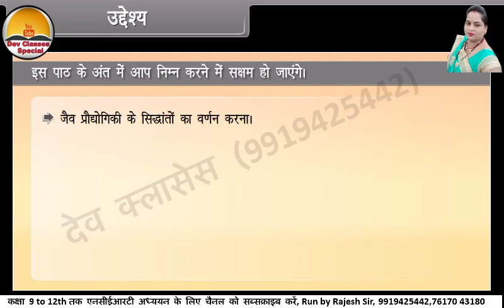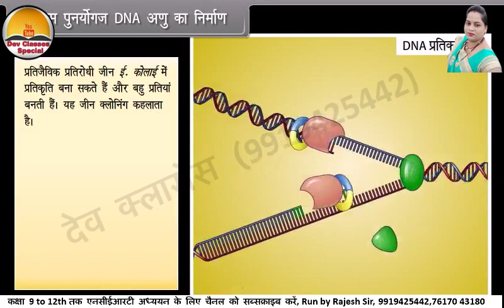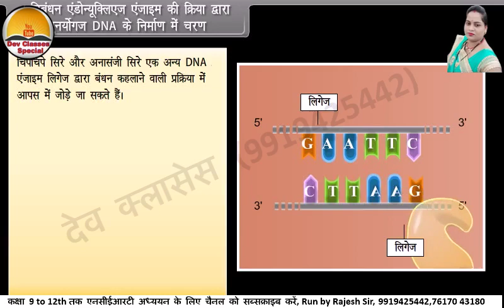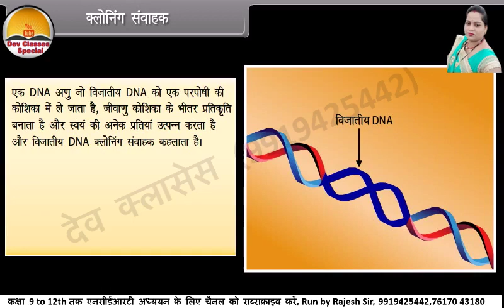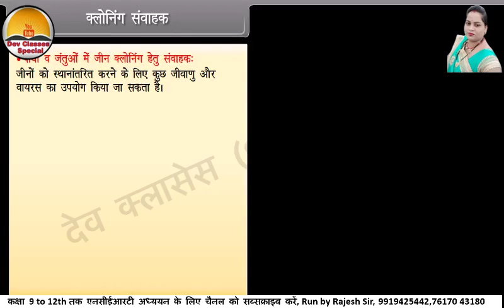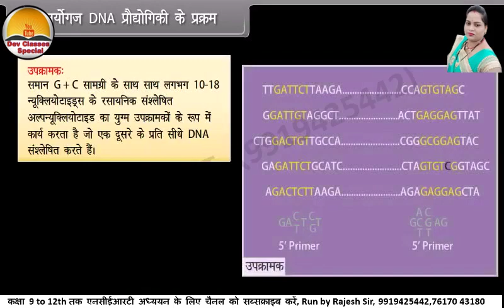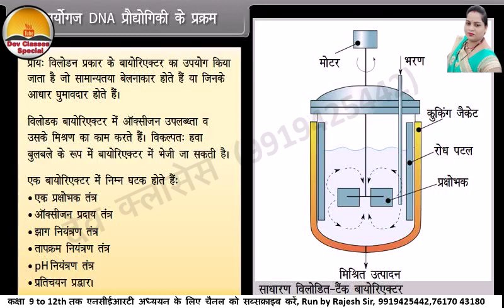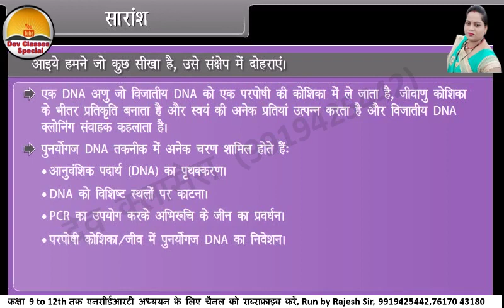Class 12th_HM_BIOLOGY_Biotechnolgy Principles and Processes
इस चैनल के माध्यम से आप कक्षा दसवीं और बारहवीं की सभी बच्चे एनसीआरटी बेस्ड सभी विषयों की तैयारी कर सकते हैं और आने वाली बोर्ड परीक्षाओं में बेहतर से बेहतर अंक प्राप्त कर सकते हैं हमारे चैनल के माध्यम से आप कक्षा दसवीं की विज्ञान इंग्लिश और गणित की तैयारी कक्षा 12वीं की भौतिक विज्ञान जीव विज्ञान रसायन विज्ञान और गणित की तैयारी और इसके अतिरिक्त बहुत सारे और भी चीजें जो आप चैनल में मिल सकती है हमारे इस चैनल से अध्ययन करके आप अपनी क्लास की उच्चतम शिखर तक पहुंच सकते हैं कि हमारी गारंटी है बहुत से बच्चों ने यह सिद्ध करके दिखाया है और यह चीज आपके साथ भी लागू हो सकती है आप देव क्लासेज स्पेशल को अपने मोबाइल पर यूट्यूब पर सब्सक्राइब करें ताकि आने वाली हर वीडियो का नोटिफिकेशन आपको मिलता रहे

Application For Principal || Application for principal in English / Application for principal in English / Image of Application to principal